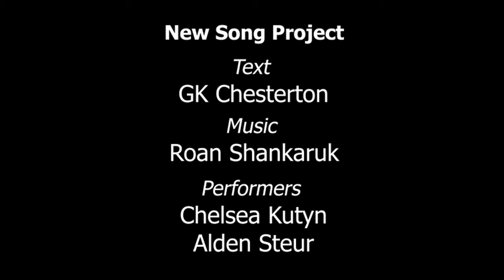Two Chesterton Settings by Roan Shankaruk - New Song Project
The 2020/2021 New Song project at the Desautels Faculty of Music grew out of the Song Interpretation course, a bi-yearly class which pairs singers and collaborative pianists in the exploration of Art Song. Composer Roan Shankaruk, who already has two operas to her credit, including The Fox, for which she received a SSHRC grant, has created numerous song settings of texts by her favourite poets. Our program includes her settings of poems by Thomas Hardy, GK Chesterton, Thomas Moore, and Bret Harte. Roan Shankaruk’s settings vary widely, but  dramatic leaps, soaring melodies, and descriptive piano parts that narrate the action of the poetry are her common currency as a composer.

Text by GK Chesterton

Performers
- Chelsea Kutyn/Soprano
- Alden Steur